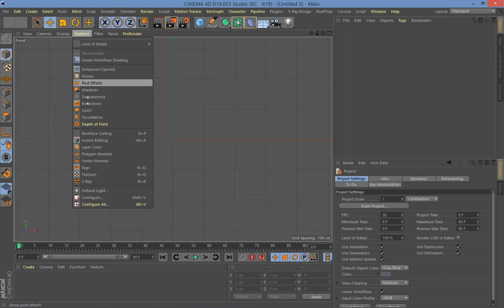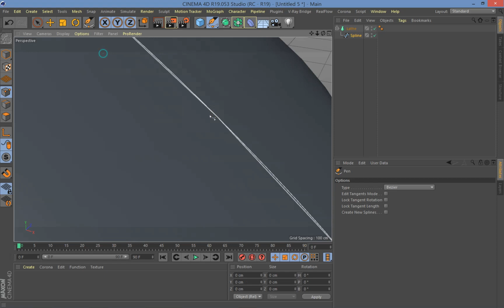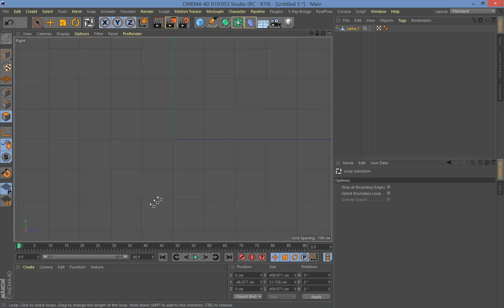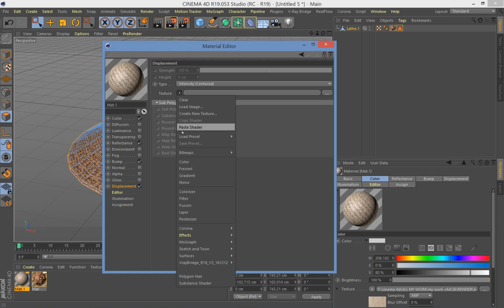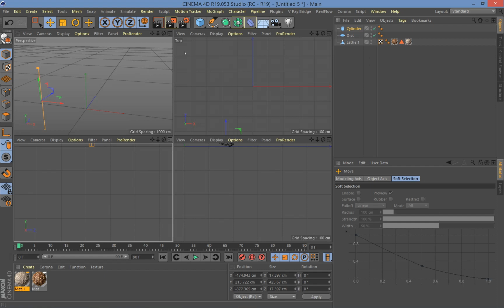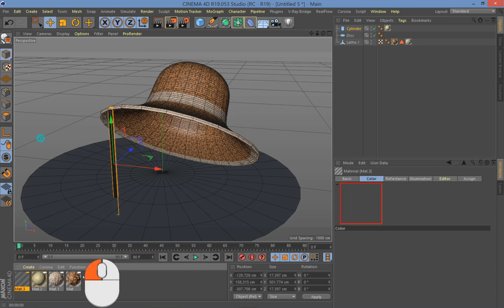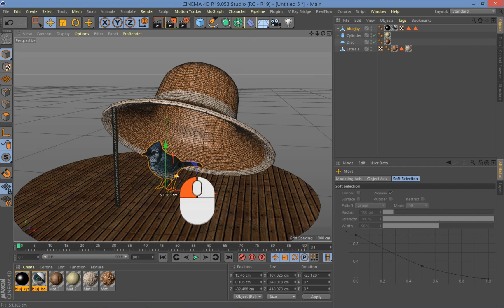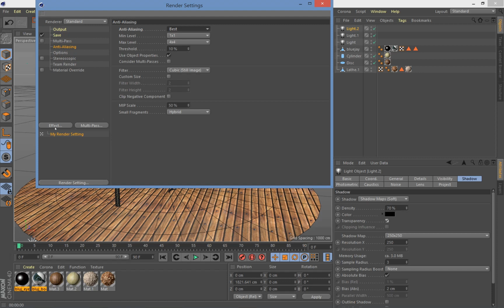تطبيقات سينما فوردي Create Woven Hat Tutorial Cinema 4D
تطبيقات سهلة ومهمة في سينما فوردي